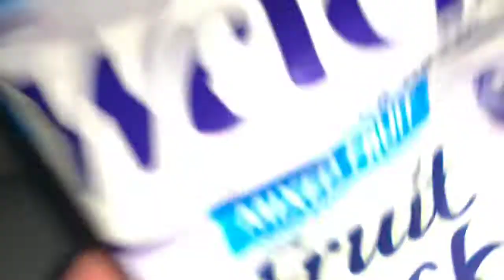Church Trip To Fort Wayne, Indiana (Unreleased video from 2019)